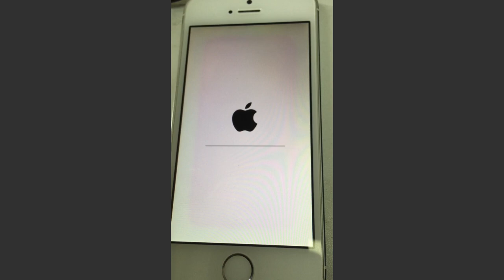Al actualizar iOS 11 se queda en modo DFU/pantalla negra/modo recovery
¿iPhone se queda en modo DFU/recovery o sale pantalla negra despues de actualizar a iOS 11? Explicamos qué debe hacer si iPhone se traba en varias ocasiones.

Sigue los pasos:
1.Descarga e instala ReiBoot

2.Conecta iPhone al ordenador con cable USB.
3.Pulsa en "Arreglar todo bloqueos iOS"， "Reparar ahora" para luego descargar el firmware iOS y recuperar tu iPhone.
4.Con solo unos minutos el dispositivo volverá a normalidad.